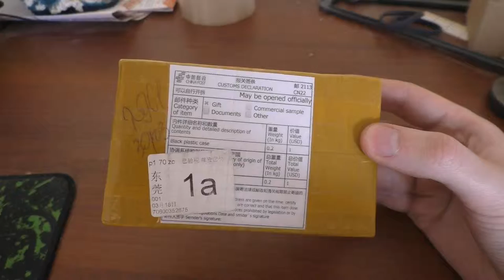Корпус для raspberry pi 2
Отличный корпус, не то что прошлое мое Г.